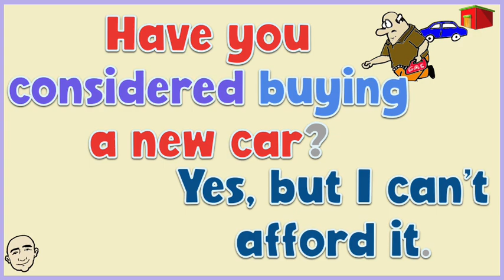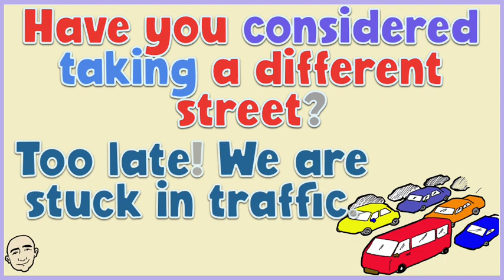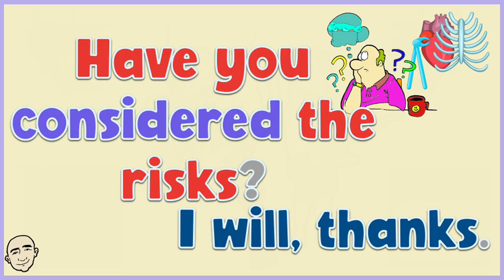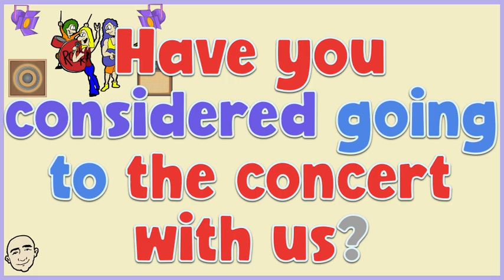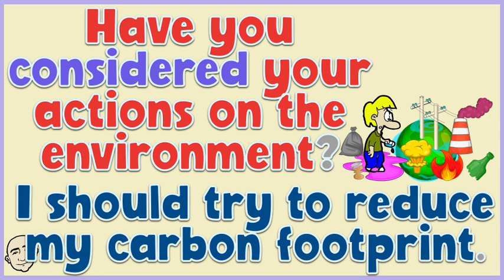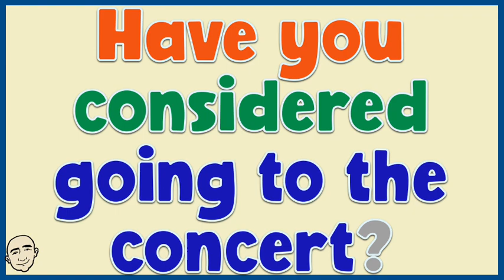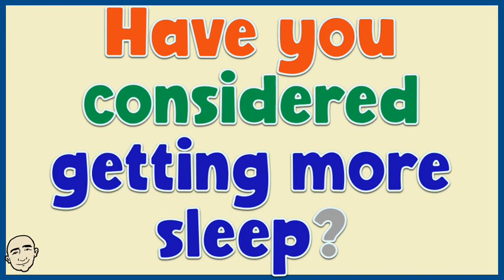Consider (to think about) | English speaking practice - Mark Kulek ESL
Have you considered ...? This means to think about or take into account a particular factor or issue before making a decision. Consider (to think about): English speaking practice with Mark Kulek ESL. Have you considered + verb -ing? Key Sentence: Have you considered buying a new car? This video is for ESL students and learners. This is a grammar lesson and English course. This is an English speaking course.
Practice English with Mark Kulek ESL. Intermediate grammar patterns for English speaking practice Video 48 in the series.
More videos in this series The patterns are color coded so that you can see how the sentences are constructed and will be easier for you to learn. Each example is illustrated for better understanding. More videos for your practice

⏱TimeStamps⏱
0:00 Intro
0:31 Consider
4:13 Keep Practicing